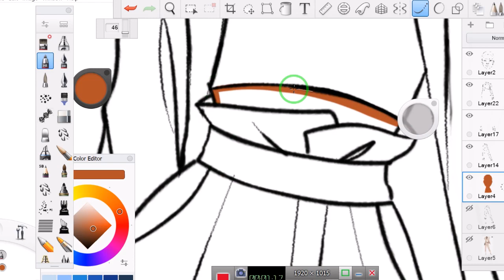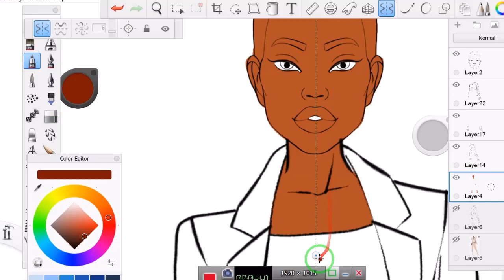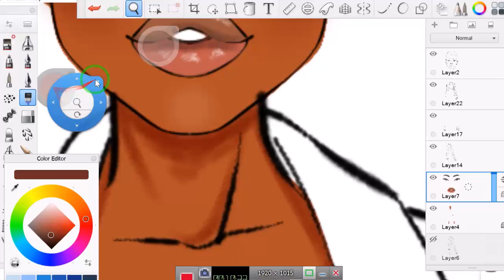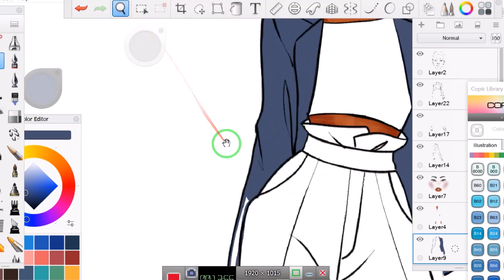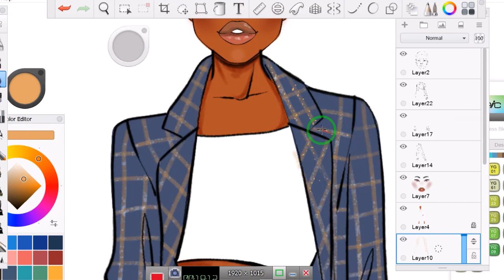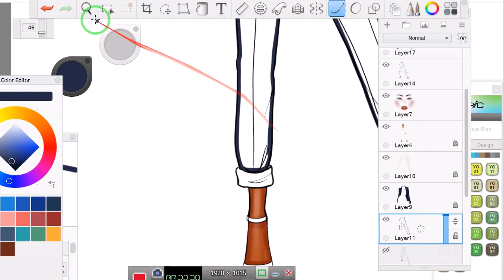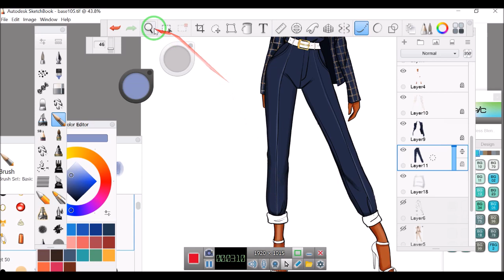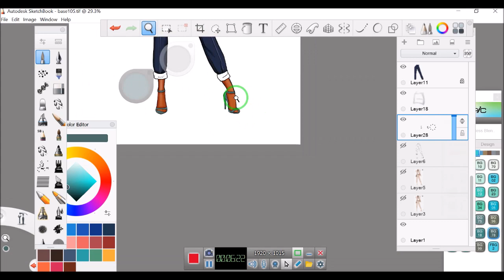Fashion illustration: drawing a Female suit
THE MATERIALS:
The software is autodesk sketchbook.
my graphic tablet is huion
MY FASHION TEMPLATES :
SKETCH BY AMIRASAMIRA34
if you have any  questions put it below in comment.